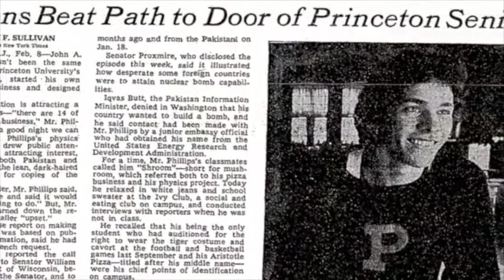Class of 1978 Oral History Project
When the Class of 1978 entered Princeton, the men in the class outnumbered the women 783 to 341, giving the word “ratio” added meaning in social circles. Members of the class who spoke with PAW at Reunions recalled that gender imbalance, as well as other notable themes and events, including the early days of women’s athletics, the campaign for divestment from South Africa, and the story of the “A-bomb kid.” In excerpts from 14 interviews, alumni recall their student days, both good and bad.